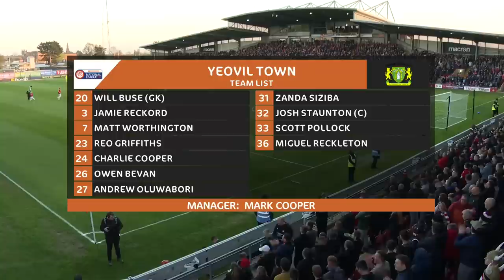HIGHLIGHTS | Wrexham AFC vs Yeovil Town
The best bits from the final mid-week home game of the season, as Wrexham took on Yeovil Town at the Racecourse Ground. Commentators: Chris Mallaband and Mark Morris.